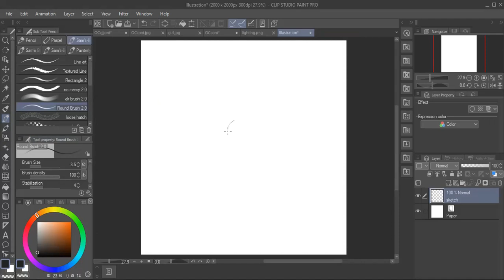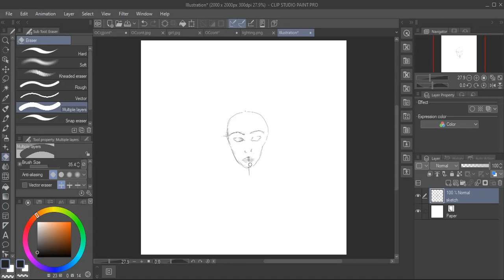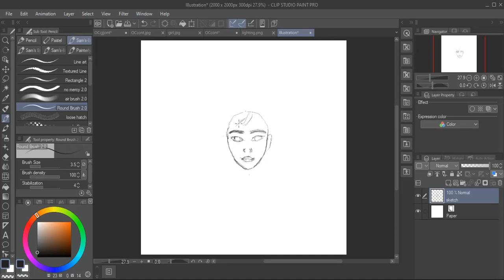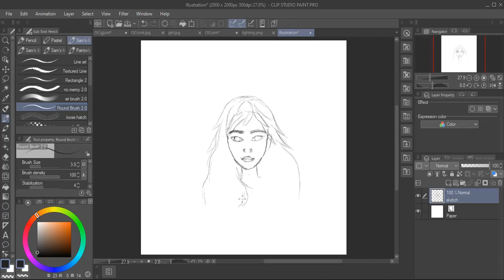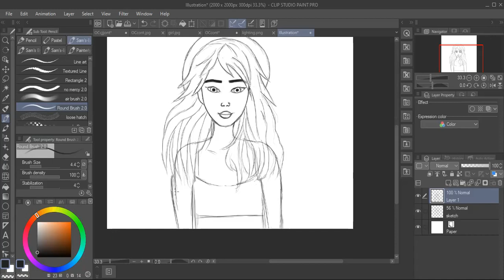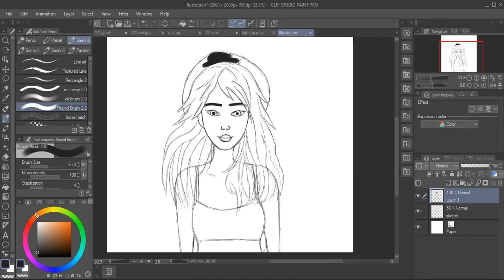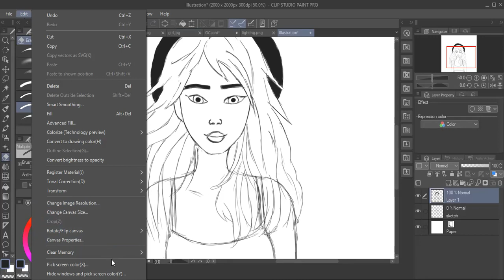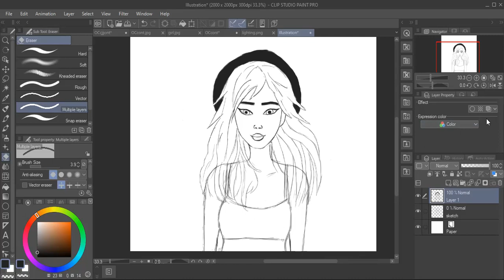SKETCH WITH ME/ Full Process + Real Time!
Sketching in clip studio paint full process in real time. On 100 subscribers i'll make a doodle with my subscriber's favourite cartoon characters so drop the comment bellow who you want to be on the doodle drawing!